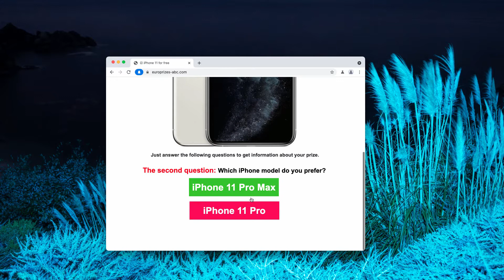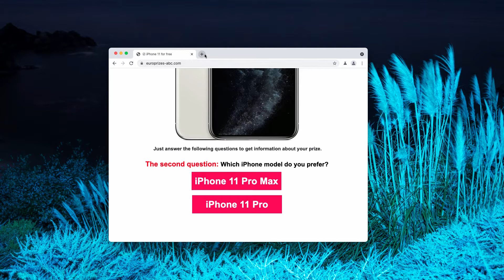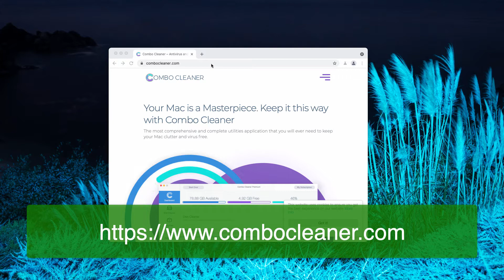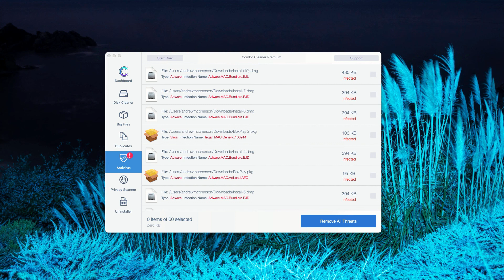Europrizes-abc.com fake iPhone-winning pop-up removal.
Get rid of them with Combo Cleaner Antivirus or refer to the manual guidelines in the video.